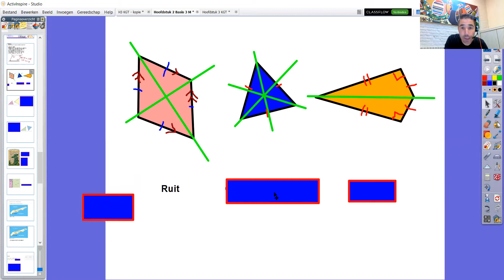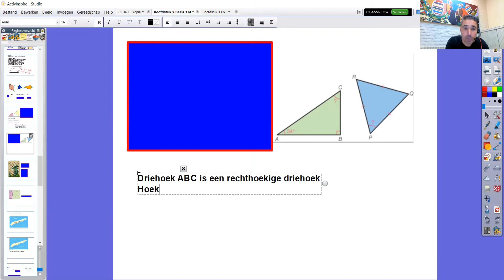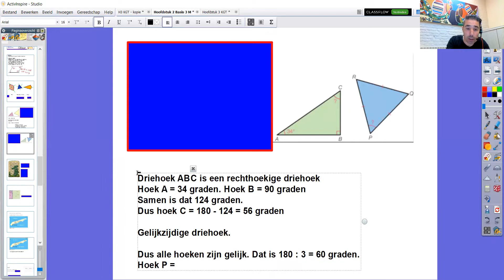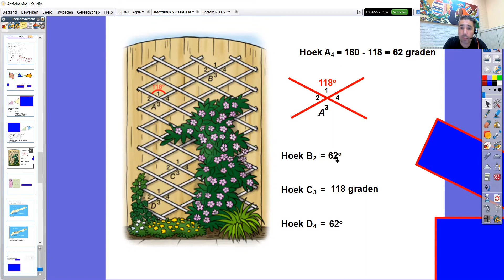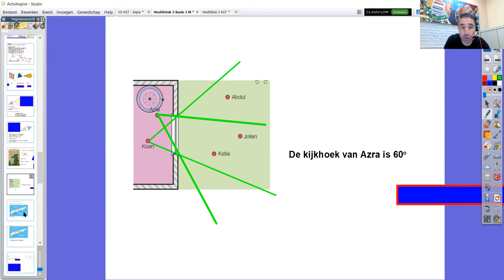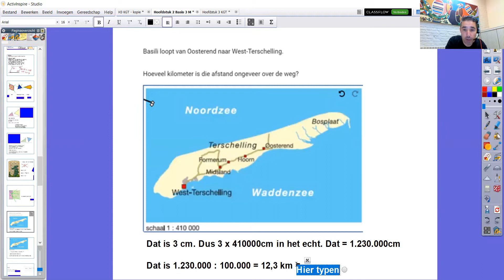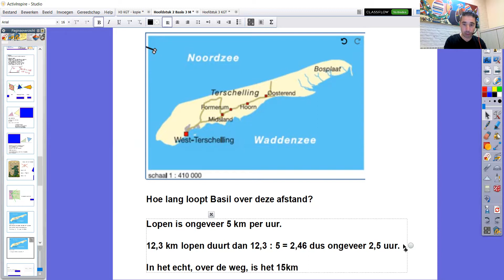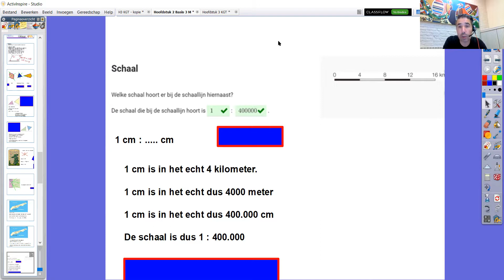Uitwerkingen en uitleg D-toets H 2 Basis 3